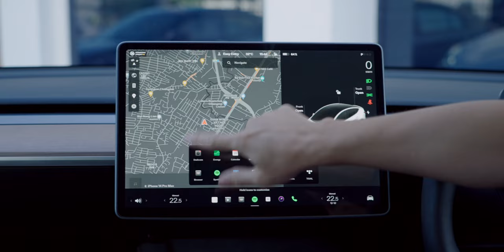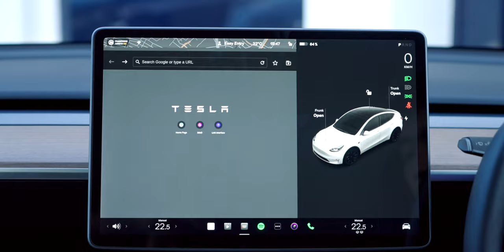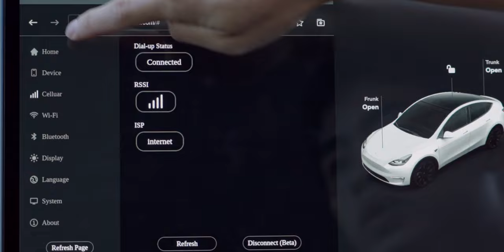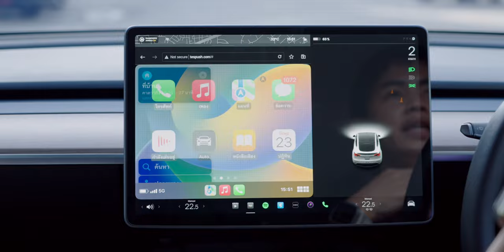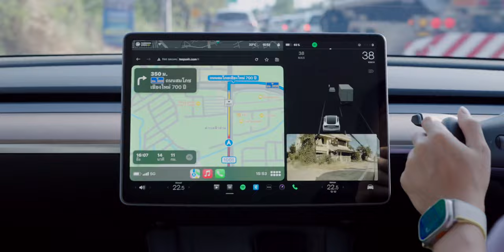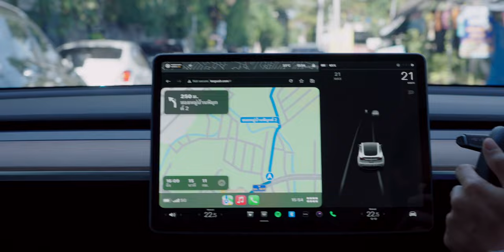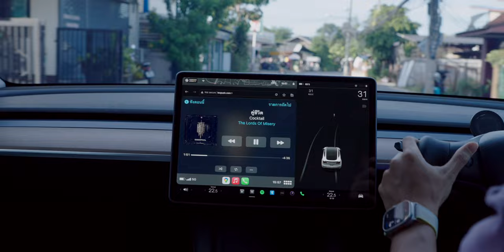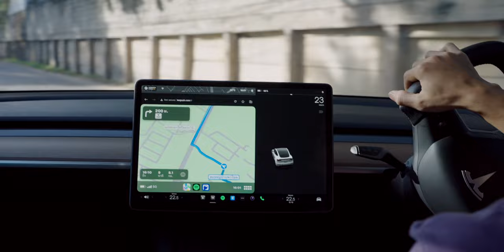iMoD พรีวิว CarPlay บน Tesla ใช้งานได้จริงไหม ไหลลื่นหรือสะดุดหรือเปล่า หน้าตากล่องเสริมเป็นยังไง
Tesla ไม่ทำให้รถของตนเองรองรับ Apple CarPlay แบบ Official แต่ก็มี 3rd Party ทำอุปกรณ์เสริมซึ่งทำให้ใช้ CarPlay รวมถึง Android Auto ได้บน Tesla แล้ว มาดูกันว่าประสิทธิภาพจะดีแค่ไหนและใช้งานได้จริงหรือเปล่า

00:00 - เกริ่นนำ
05:35 - ทดสอบประสิทธิภาพการใช้งานจริง
11:49 - ความเห็นหลังใช้งาน